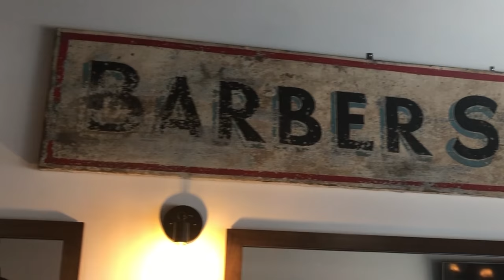Nick's and Cuts Barber Shop - NW IN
Nick's and Cuts is NW IN's premier barber shop. Haircuts and straight razor shaves with a gentleman's touch. The old school look of the shop is matched with old school talent off top.

758 East Lincoln Highway
Schererville, Indiana